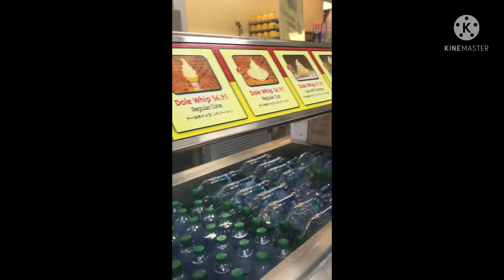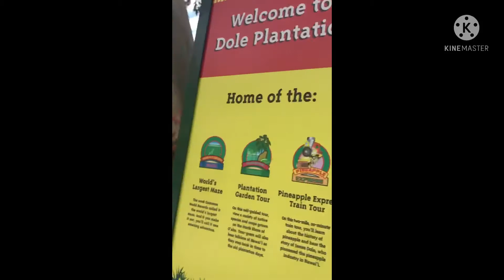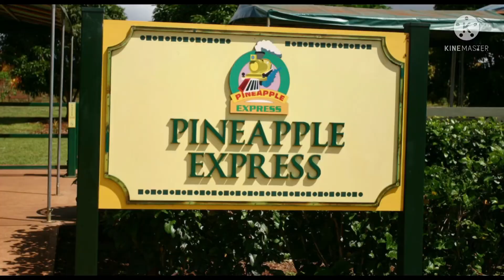Dole Plantation Wahiawa Hawaii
Pineapple,creamy,tangy,sweet dole whip,pineapple candies